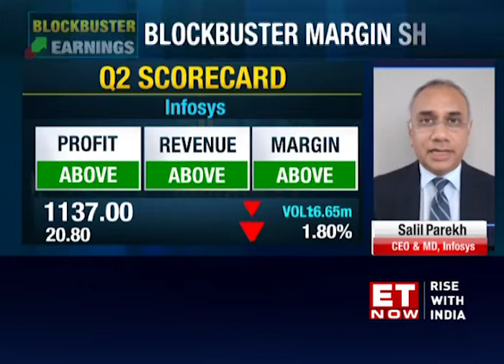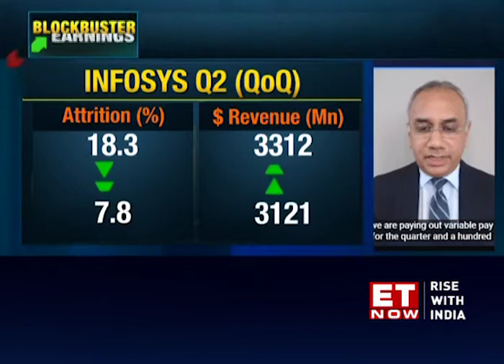Infosys Q2 earnings: Net profit up 20.5% at Rs 4,845 cr; raises revenue forecast for FY21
India's second-largest IT services company Infosys on Wednesday said its consolidated net profit grew by 20.5 per cent to Rs 4,845 crore for the September quarter, and it has raised revenue forecast to 2-3 per cent for FY21. Infosys had clocked a net profit of Rs 4,019 crore in the same period last fiscal, Infosys said in a regulatory filing. The Bengaluru-based company's revenues rose 8.5 per cent to Rs 24,570 crore in the quarter under review, from Rs 22,629 crore in the year-ago period.